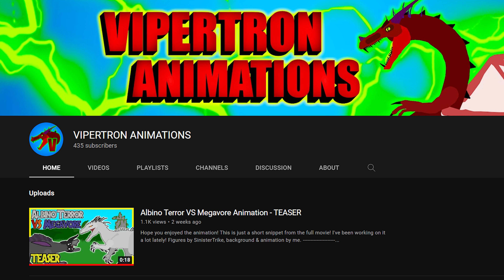Are You Subscribed to VIPERTRON ANIMATIONS?